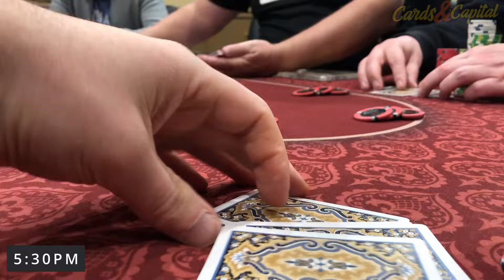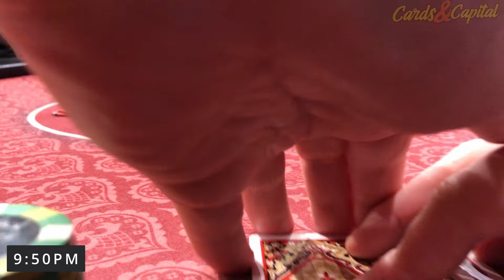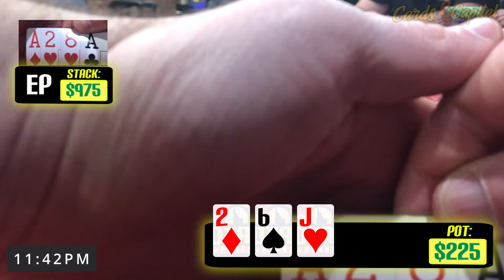Confessions from a poker meltdown! Poker Vlog #45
I played my 3rd ever PLO session and lost my mind. I share with you the factors that led to me falling apart mentally so that hopefully you can avoid the breakdowns that lead to big losses.

After this session, I've finally started to improve thanks to time on POKER BROS!!!

Sean Kacalek
2600A East Seltice #489